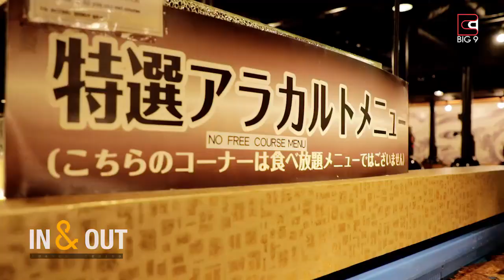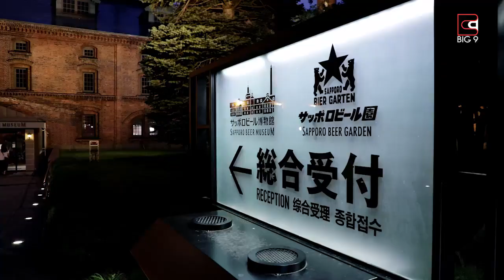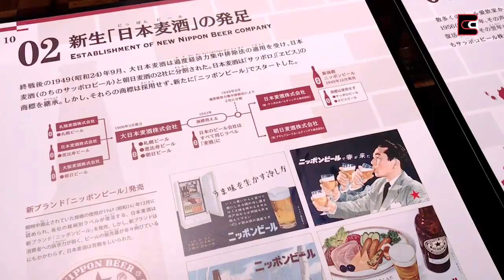Big 9 TV အမ်ိဳးတို႔​ေရ… ဒီ​ေန႔ဗုဒၶဟူးဆို​ေတာ့